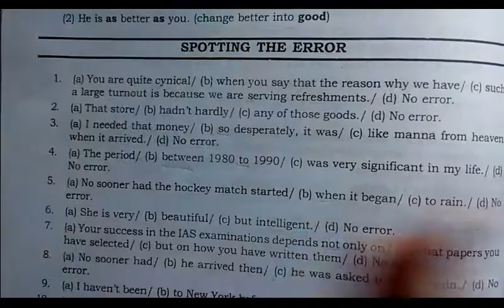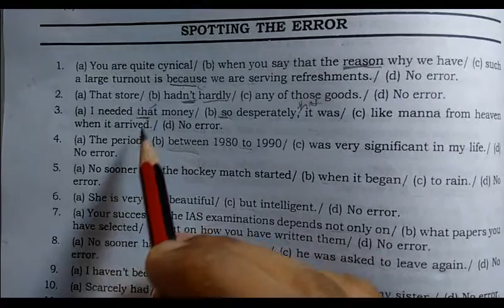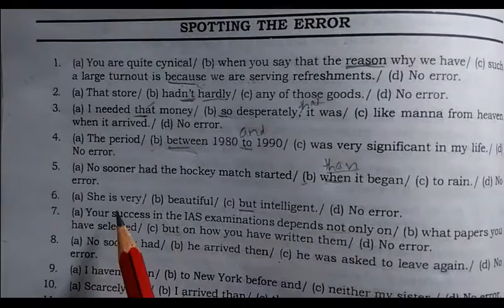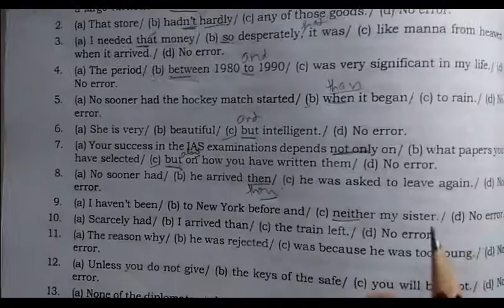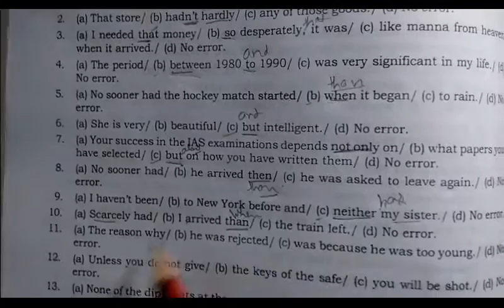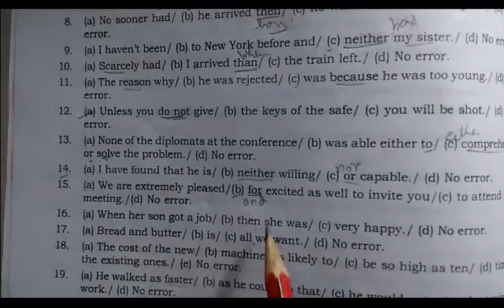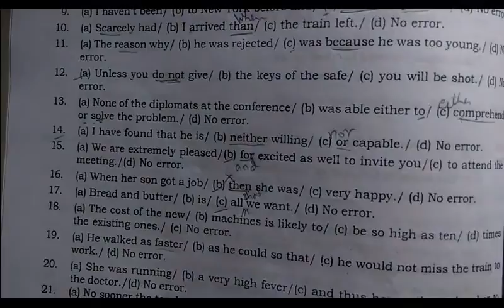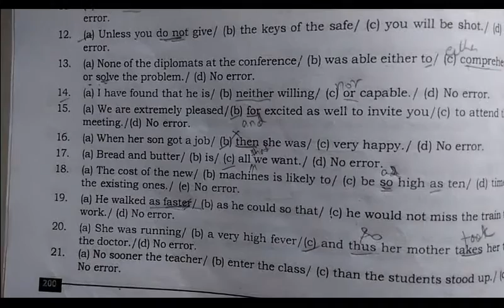Spotting Errors CONJUNCTION-1| tricks English for SBI PO/CLERK/IBPS | EXAMS 2022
PDF-A SMART WAY TO SCORE 40+ IN ENGLISH (150+ EXAMPLES )

best english notes for ibps po , ssc cgl , railway , cat
All copy right reserved
Spotting Errors tricks English for SBI PO/CLERK/IBPS EXAMS 2022
We are all good at Finding Errors - especially of others But, do you know that you can score 5-10 marks in the SBI PO exam using this skill?

Of course, that is only if you know the rules of the game and how to apply the same in a given situation.

In this session, we will help you with the key concepts which will enable you to not just attempt these question types but also approach them with ease. And, this will have the happy side effect in making you better in other areas like Sentence Completion, Sentence Improvement and even Cloze Test.

Get ready to score full in this section, while enhancing your chances of developing a passion for English.
english exercises for kids
english language grammar
english exercises online
grammar exercise
english vocabulary exercise
english word list
english grammar learning online
english grammar worksheet
basic english grammar
english grammar lessons online
english grammar
sentences in english grammar
noun definition
learning english vocabulary
english vocabulary
english speaking vocabulary
vocabulary words
pronunciation english words
improve my vocabulary
vocabulary
dictionary word of the day
legal english dictionary
vocabulary word
teaching english vocabulary
english vocabulary exercise
dictionary words
online vocabulary words
gre vocabulary
learning french words
vocabulary english improve
sat vocabulary practice
esl vocabulary
sat vocabulary
learn french vocabulary
vocabulary worksheets
learn vocabulary
learn french words
learn spanish words